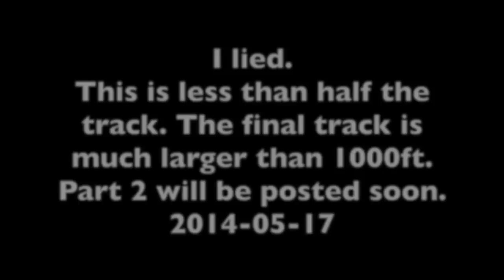World's Longest Hot Wheels Sizzlers Fat track - part 1 build time lapse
This is the first video about our latest Mattel Hot Wheels Sizzlers Fat track. This particular track exceeded 1000ft in length. This is a time lapse video of the construction of this Sizzlers track. There will be at least four videos posted about this track. This is the world's longest hot wheels sizzlers track ever constructed (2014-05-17).